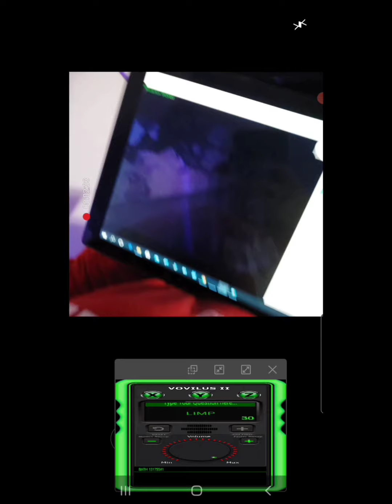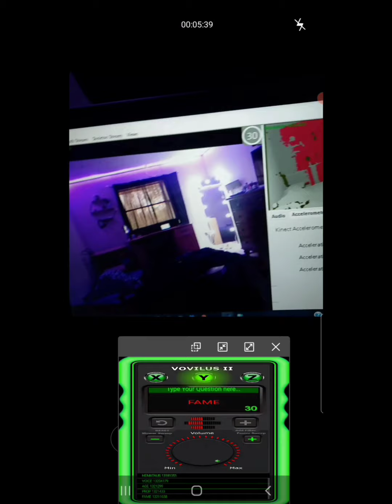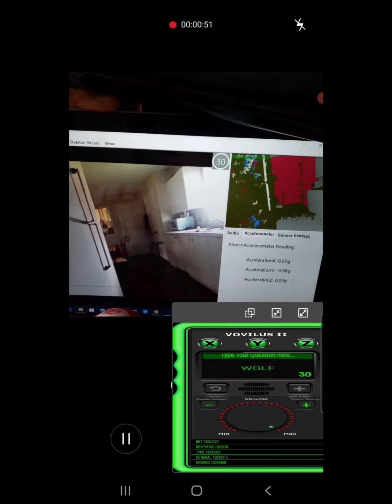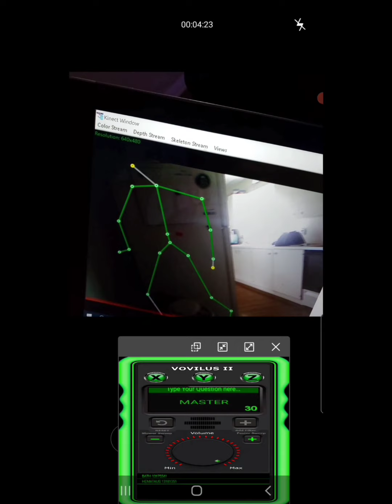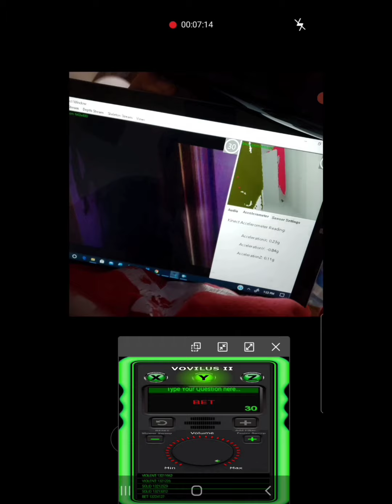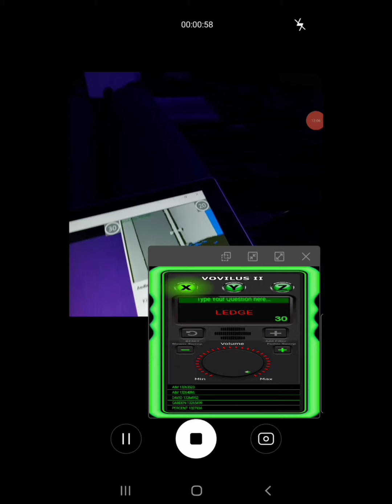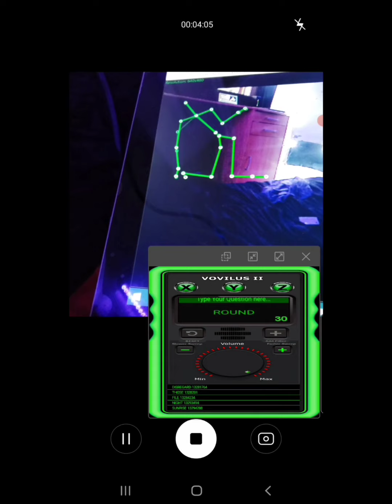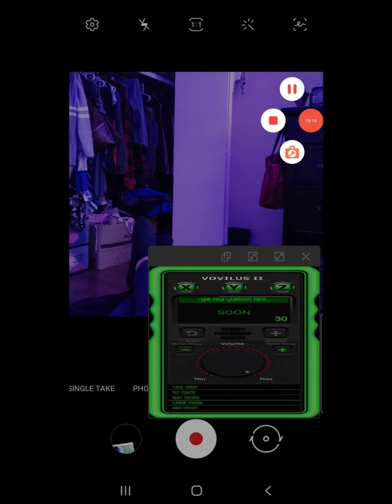A SHY spirit hiding from a crazy entity spirit in my house using VBE Ovilus II SLS KINECT GHOST HUNT